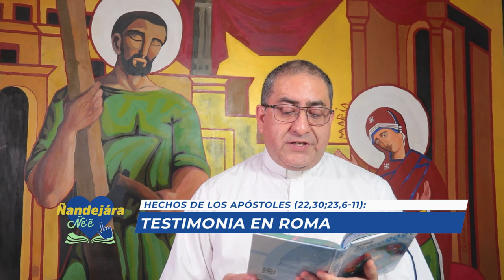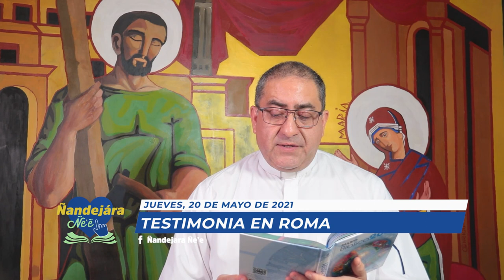Liturgia de la Palabra - (20-05-2021)